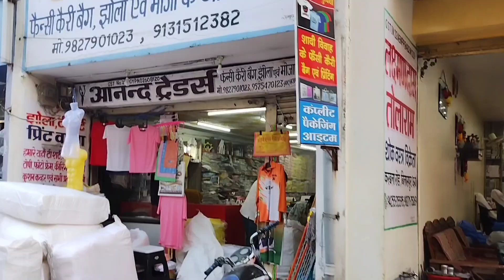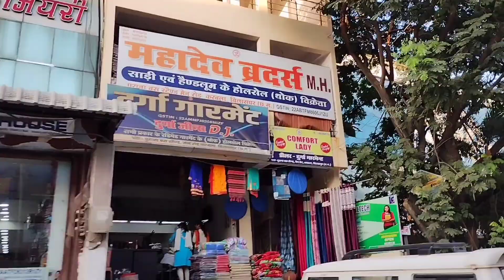Wholesale Cloth Market Bilaspur Chhattisgarh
Near Old Bus Stand Karbal Road Bilaspur